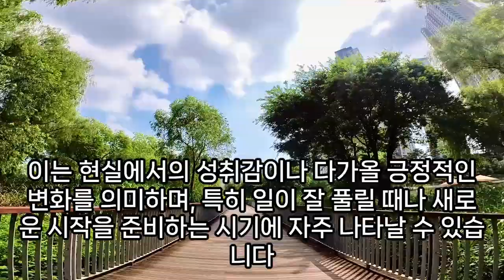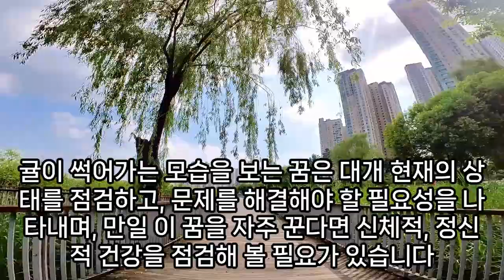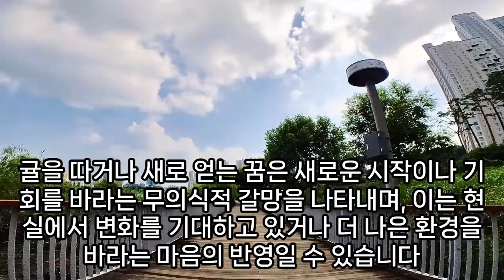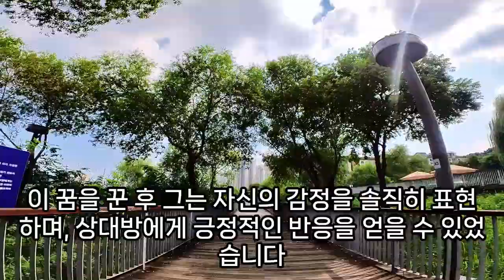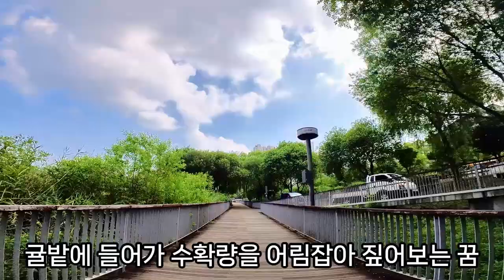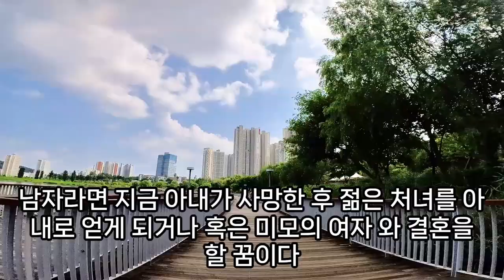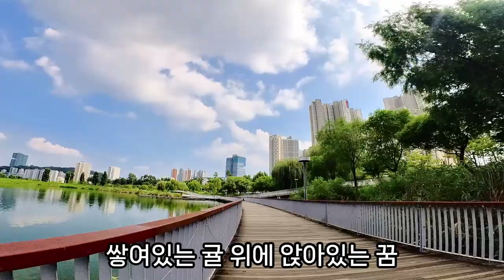귤 꿈해몽, 귤꿈, 귤 나오는 꿈, 귤 케이크, 귤 따는 꿈, 꿀 쌓여있는 꿈, 귤 상자꿈, 귤이 썩는 꿈, 귤을 입에 넣는 꿈 해몽, 귤 쌓는 꿈, 귤 먹는 꿈, 귤 관련 꿈